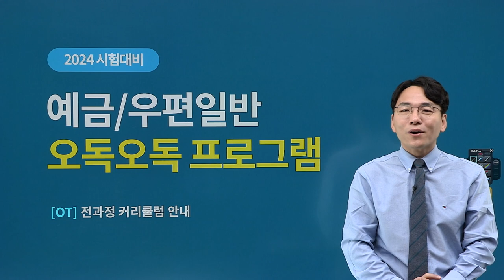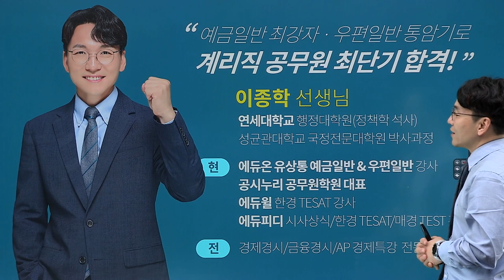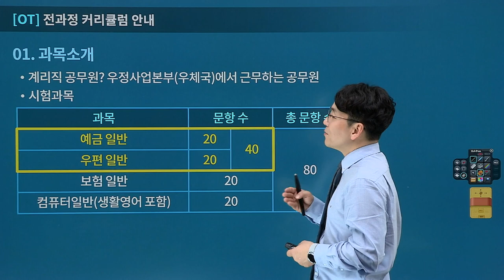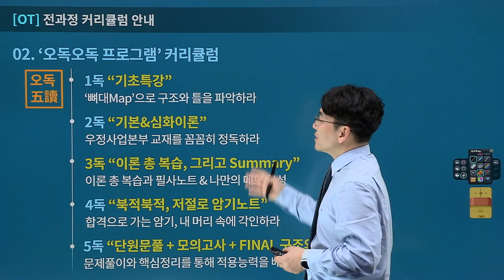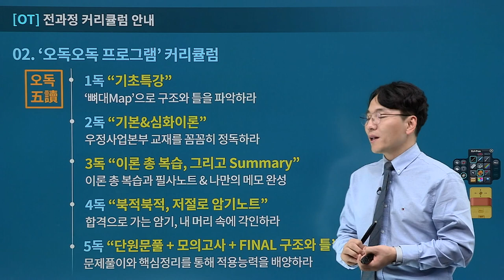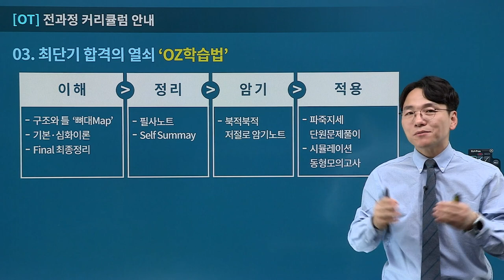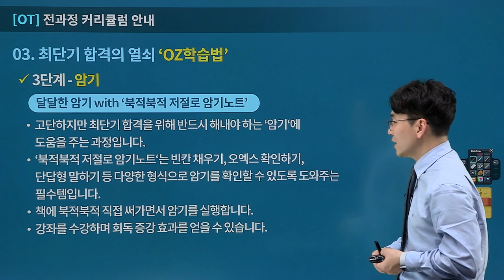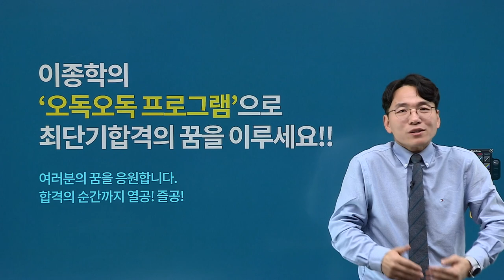[유상통] 2024 이종학 선생님의 우편일반, 예금일반 커리큘럼 소개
✔ 이종학 선생님의 합격을 만드는 커리큘럼 소개
 - 우편일반, 예금일반 오독오독 프로그램!
 - 전 과정 커리큘럼 안내

1.과목 소개
 - 필기시험의 50%를 차지하는 합격의 KEY, 우편일반, 예금일반

2.OZ학습법을 활용한 커리큘럼
- 이해 : 구조와 틀 '뼈대Map', 기본·심화 이론, Final 최종정리
- 정리 : 필사노트, Self Summary
- 암기 : 북적북적 저절로 암기노트
- 적용 : 파죽지세 단원문제풀이, 시뮬레이션 동형모의고사

그리고 이종학 선생님이 수험생에게 전하는 약속

"저도 준비를 많이 해서 수험생의 학습시간을 단축할 수 있도록 쉽게 강의하겠습니다."
"간결하게 하겠습니다. 학습에 줄기를 단단하게 만들 수 있도록 간결하게 강의하겠습니다."
"핵심을 짚어서 출제 가능한 주제를 저희 노하우를 담아서 강의하겠습니다."

여러분의 꿈을 응원하면서 합격의 순간까지 함께하겠습니다.